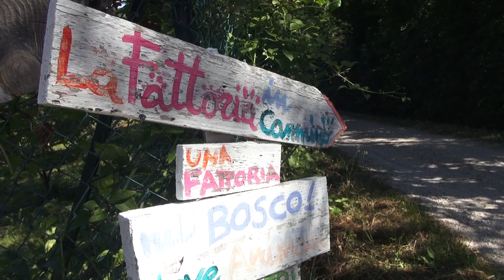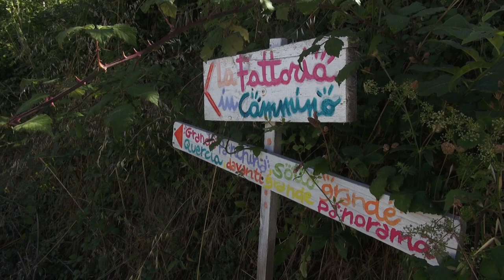La Fattoria in Cammino, a San Severo un bosco didattico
L'amore per gli asini è nato anni fa, nel lontano Marocco. Adesso a far parte della famiglia ci sono Mina, Olmo, Mirto e Neva, quattro splendidi esemplari.
A San Severo è infatti nata nel 2021 “La Fattoria in Cammino”. A far compagnia agli asinelli galli, galline, cani e gatti.